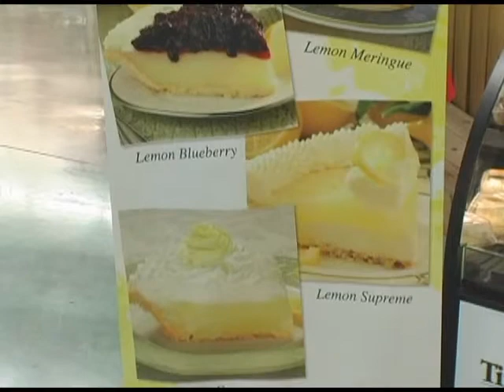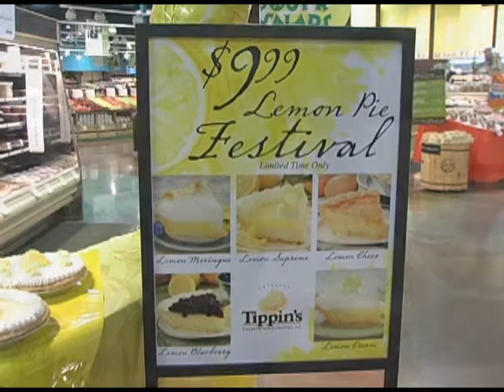Tippin's Lemonfest pie promo